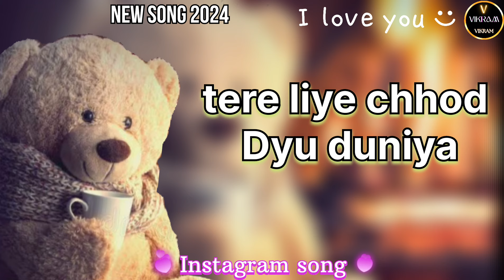तू क्यों आग लगावे शादी मे सॉन्ग | अरे रसियन वेपन मर जाड़ी माथे प कर दंगे (Russian)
अरे असली लाया गादी में का कर केने लौट जा

तू क्यों आग लगावे शादी में अरे रसियन

वेपन मर जाड़ी माथे प कर दंगे तेरे आधे

गांव ने नींद ना वैसा माहौल कर दंगे फिर

परवेश लोयन का गाना जुनून से भर

जागा जय तू मरी ना हई यार शमत साका बन

जांगा ज तू मेरी ना होई यार शमत
तू क्यों आग लगावे शादी मे सॉन्ग
अरे रसियन वेपन मर जाड़ी माथे प कर दंगे
तेरे आधे गांव ने नींद ना वैसा माहौल कर दंगे
Tere liye chhod dyu duniya
Tere liye chhod dyu duniya manraj diwana
Tu kyon aag lagave shaadi mein song
Russian song